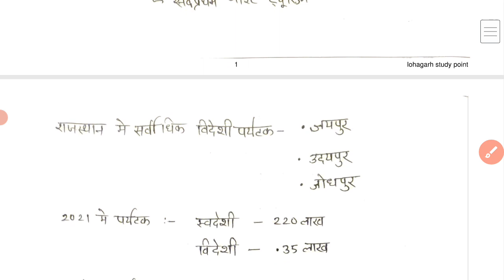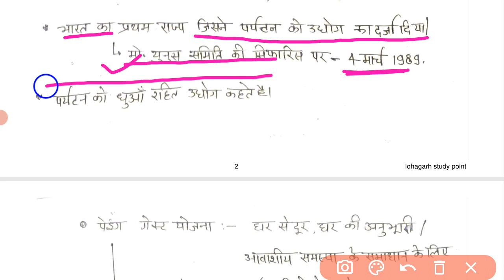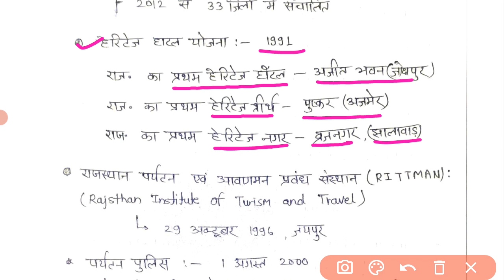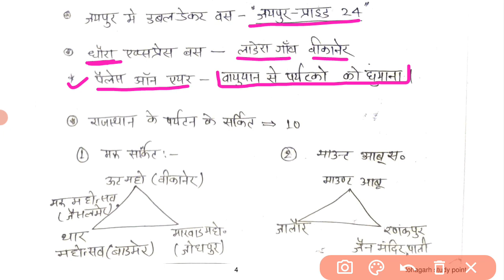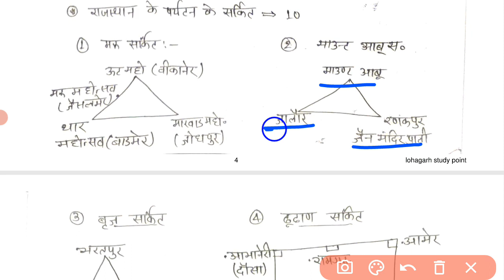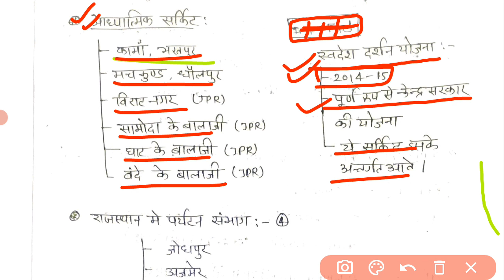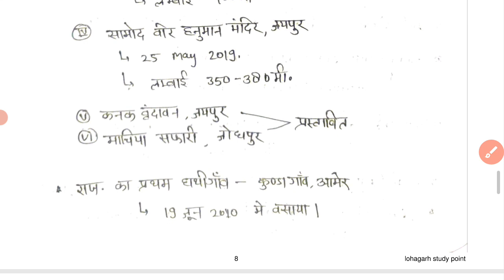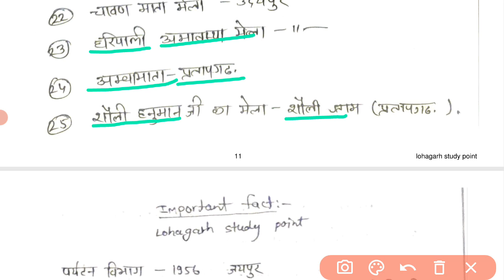rajsthan gk//bstc 2023 gk//rajsthan ka paryatan!पर्यटन🔴राजस्थान geography bstc online classes//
join Telegrame

bstc2023 reasoning

bstc शिक्षण अभिरूचि full syllbus

राजस्थान का पर्यटन
पक़र्यटन विभाग राजस्थान
वीडियोस
💥bstc राजस्थान gk
lohagarh study point
ncert based rajsthan gk 2023
rajsthan geography bstc
rbse rajsthan gk
tranding gk topics for rajsthan gk
all gk
best pdf notes for bstc
geography best class
best rajsthan gk
rajsthan ke bhautik pradesh
rajsthan ki nadiya
arab sagar mw girne bali nadiya
bangal ki khadi me girne bali nadiya
aantrik pravah ki nadiya
rajsthan ki pashu sampada
rajsthan ke parytan sthal
rajsthan ki janganna
rajsthan ki mitti
rajsthan gk

lohagarh study point

paryatan ka ek bhi question isse bahar nahi ja sakta,
is pdf ka contant sabhi guide or official side se liya gaya h
paryatan ki best class